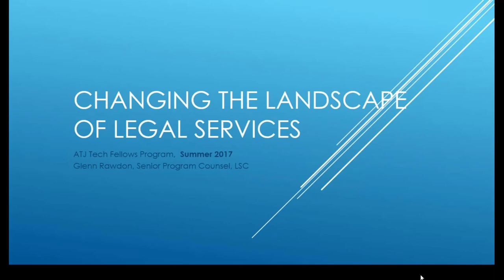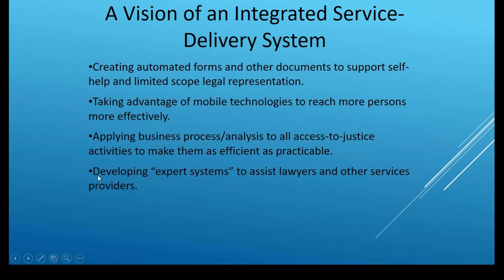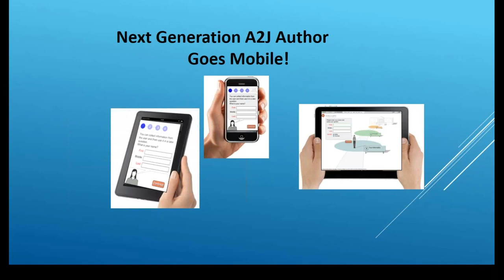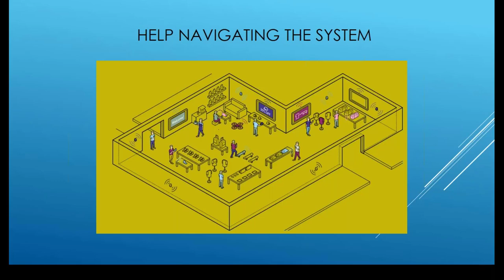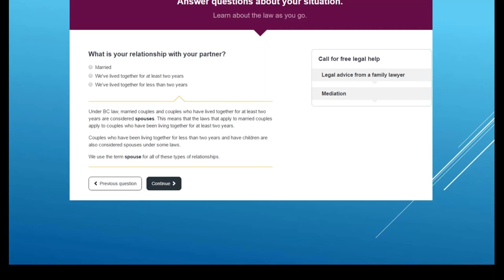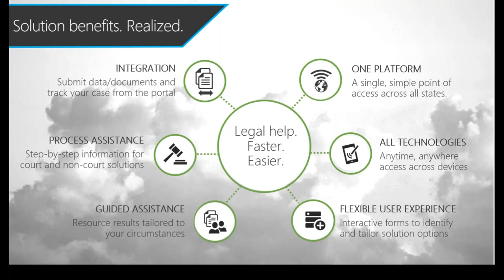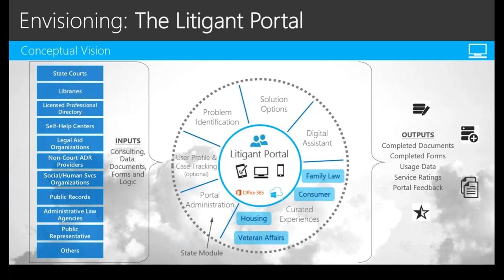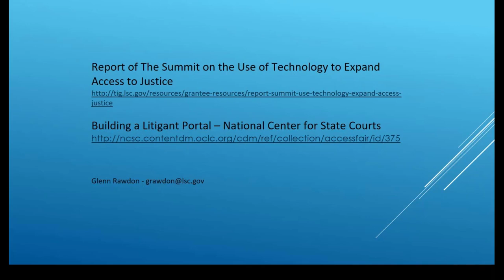Changing The Landscape of Legal Services with Glenn Rawdon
The head of LSC's TIG program talks about innovation in Legal Services Deliver.